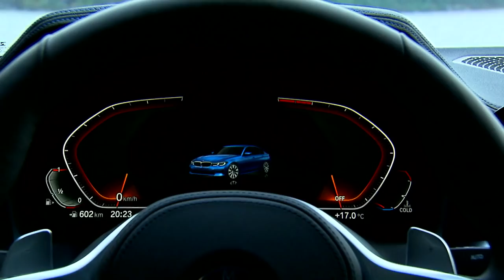2019 NEW BMW 3 Series G20 - FIRST Trailer